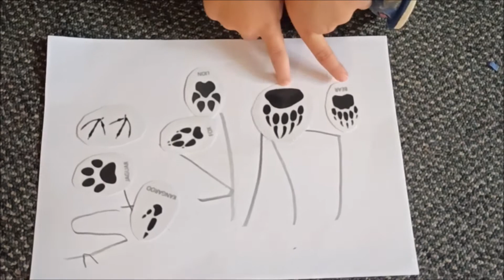CESTA DO PRAVĚKU DEN 4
DĚTI Z MŠ RADNIČNÍ VE ŠKOLCE V PŘÍRODĚ NA MORÁVCE